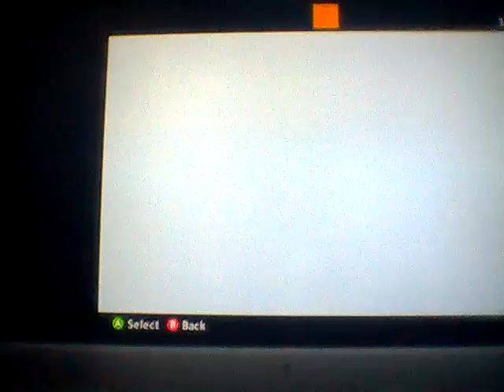COD Ghosts 1v1 with my brother (Rage Quit!!)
Just a little 1v1 with my brother. My instagram - rossyboyc . Hope all of you enjoyed the video. I'll link them in the next videos . Peace!!